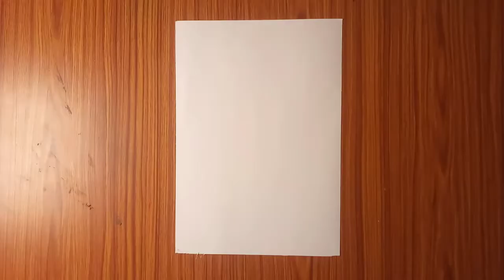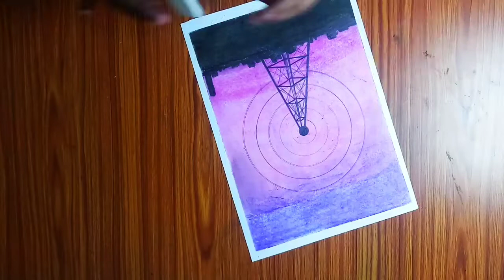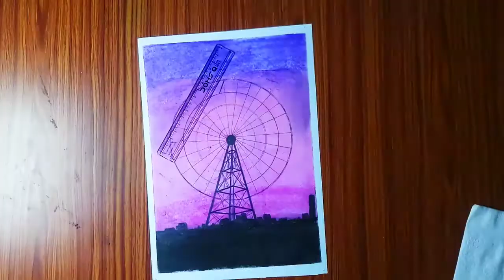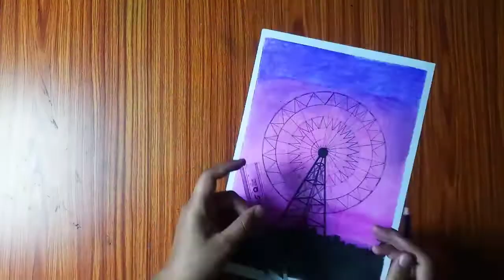A Giant wheel Scenary || step by step || Oilpastels by Shahbaz Hussain. #14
Masking tape
Oil pastels
250 gsm paper
6B pencil

Hello everyone, hope you all are doing great. Today in this video I will show you how to draw a giant wheel in middle of the city beautiful Scenary. hope you all like it and if you are new to my channel then do subscribe and press the bell icon to be notified on every update and if u like video then do like n share with your friends and family.